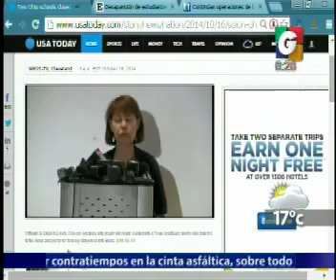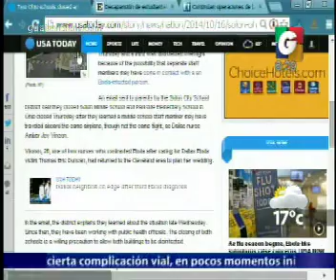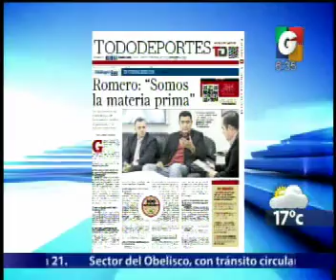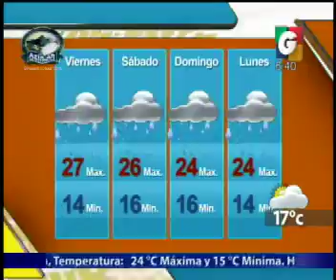En vivo Desde - En Tiempo Real - Internacionales - Deporte Nacional- El Clima